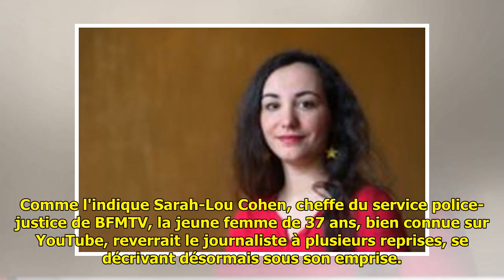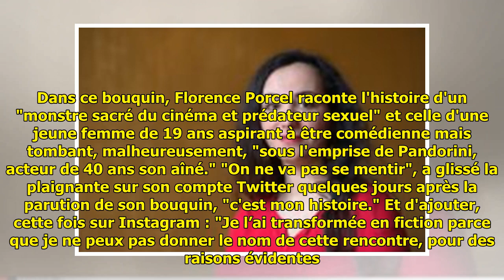Patrick Poivre d'Arvor accusé de « viols » : ces « questions franches et embarrassantes » qu’il...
Patrick Poivre d'Arvor accusé de « viols » : ces « questions franches et embarrassantes » qu’il aurait posées à Florence Porcel

Visé par une enquête pour viol...